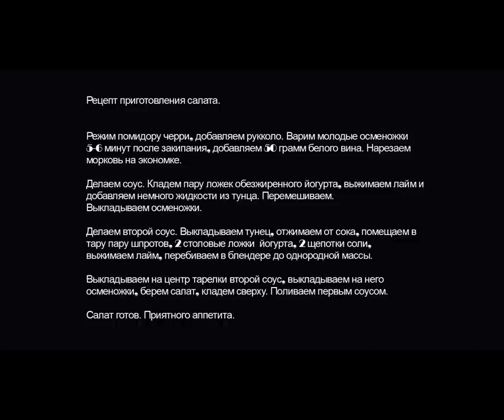"ВКУСНЫЙ ФИТНЕС" Dmitry Rubin, Любовь Олешкевич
В первом выпуске кулинарного шоу ВКУСНЫЙ ФИТНЕС ведущие, известный рэпер Dmitry Rubin и Мисс Вселенная по фитнесу Любовь Олешкевич приготовят авторское блюдо. Шеф повар Макс покажет как за 20 минут приготовить очень вкусный и полезный весенний салат.
Ингредиенты:
1) помидор
2) черри
3) молодые осьминоги
4) лайм
5) морковь
6) салат микс
7) обезжиренный йогурт
8) тунец консервированный, шпроты
Недорогой , очень вкусный и полезный салат от шеф повара кафе Green Room придется вам по-вкусу. ПРОБУЙТЕ!

Время приготовления 15-20 минут.